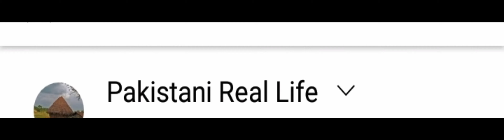Please like share comment subscribe my new channel